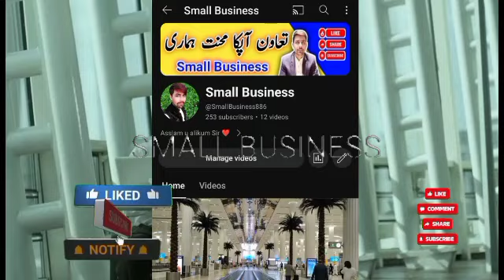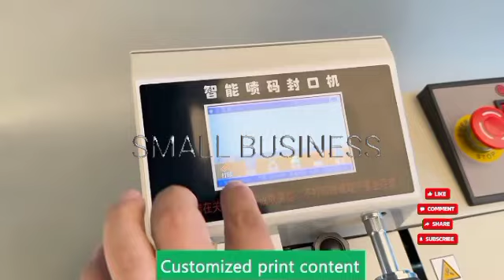Small Business ideas at Home | Business ideas for Girls | Start your own Business Low investment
Small Business ideas at Home | Business ideas for Girls | Start your own Business Low investment | Small Business

Business ideas in pakistan || Lollipop making small business ideas 2023

business ideas in pakistan 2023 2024 | small business ideas at home | factory business idea

Absolutely New Amazing High Profitable High Demand Business Idea 2024 | No Competition Just Money

Small Business Ideas🤑 | Business ideas for girls| Start a small Business | business for girls

Start your own business with low investment / Start own business with 10 thousand / Best business

2000 Start your own business | Small investment High profit business | business ideas in Pakistan

small business ideas at home in
pakistan
small business ideas at home for
ladies
students
girls
ladies in pakistan
small business ideas at home 2023
small business ideas at home lowW
investment
pakistan 2023
Women
business low investment high profit
water bottle business low investment
plastic recycling business low
investment
how to start business low investment
online business low investment
best business low investment telugu
business low investment in hindi
home business low investment
small business low investment high
profit in tamil
own business low investment
small business ideas at home
business ideas in dubai
new business ideas 2023
garments
new business ideas
bisnes idea in pakistan
business ideas for women at home in telugu
business ideas in uae
girls business ideas at home
home products business
manual machine
new business